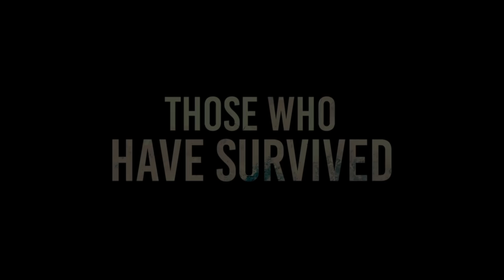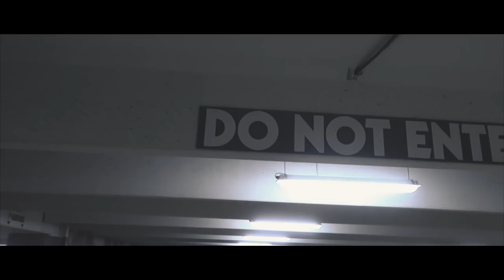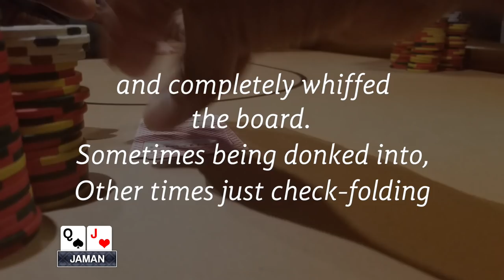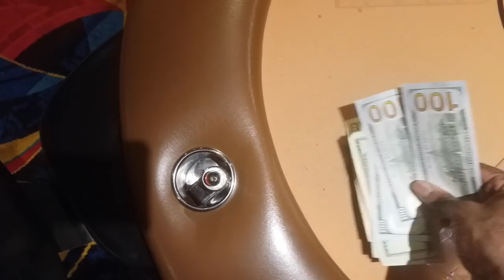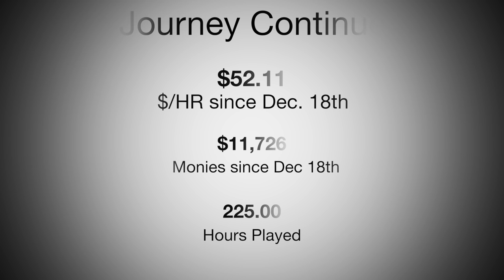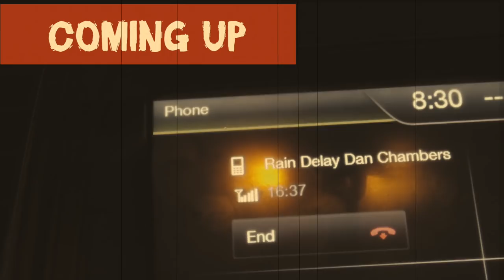Shhh...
One of the best parts, if not the best part of making videos and slapping them up on youTube is being able to play around with creativity.  That's how you learn new things.  Sometimes it works, sometimes it doesn't and sometimes its "Meh, okay I tried that..."

To be honest, that same strategy works in Poker

Gear:
-The camera I use when walking around and talking is:

-Current Machine:
 MacBook Pro(15-inch, 2017)
2.8 GHz Intel Core i7
16 GB 2133 MHz LPDDR3

SC: Killogram